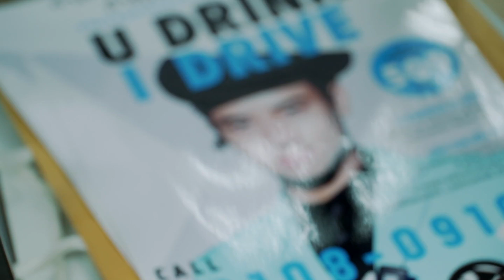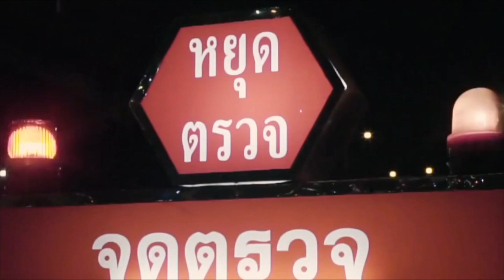Be Inspired by True Digital Park Ep. 6: ลดการดื่มแล้วขับด้วยแอพดีๆ U Drink I Drive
ธุรกิจที่เริ่มต้นด้วยไอเดียแอพคนขับแบบ on demand สิรโสมย์ บริสุทธิ์สุวรรณ์ CEO และ Co-Founder ของ U Drink I Drive พูดถึงการเดินทางของธุรกิจที่ข่วยลดอุบัติเหตุจากการดื่มแล้วขับ